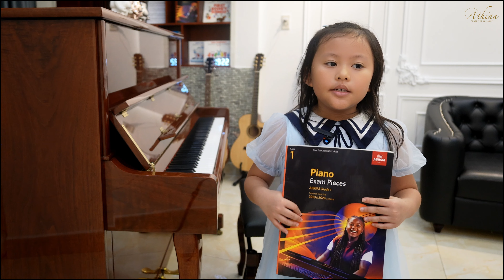ABRSM Grade 1 Piano Exam - Châu Anh Performance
ABRSM Piano Grade 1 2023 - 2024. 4 songs:
1/ A3: Minuet in C - A. Reinagle
2/ B2: A Morning Sunbeam - F. Price
3/ C1: Virginia Hall - Shruthi Rajasekar
4/ C2: Sneaky Business - Martha Mier

Examinee: Huỳnh Phương Châu Anh - 6 tuổi
𝗔𝘁𝗵𝗲́𝗻𝗮 𝗖𝗲𝗻𝘁𝗿𝗲 𝗗𝗲 𝗠𝘂𝘀𝗶𝗾𝘂𝗲 | 𝗔𝘁𝗵𝗲𝗻𝗮 𝗠𝘂𝘀𝗶𝗰
- 𝗔𝗪𝗔𝗞𝗘𝗡 𝗬𝗢𝗨𝗥 𝗣𝗢𝗧𝗘𝗡𝗧𝗜𝗔𝗟 & 𝗡𝗨𝗥𝗧𝗨𝗥𝗘 𝗬𝗢𝗨𝗥 𝗣𝗔𝗦𝗦𝗜𝗢𝗡 -
🎶 Chuyên đào tạo các khóa học nhạc cụ Pop Cover
🎶 Luyện thi chứng chỉ quốc tế ABRSM | Trinity
🎶 Tư vấn và cung cấp nhạc cụ
🎶 372/18/3 Cách Mạng Tháng 8, P10, Q3